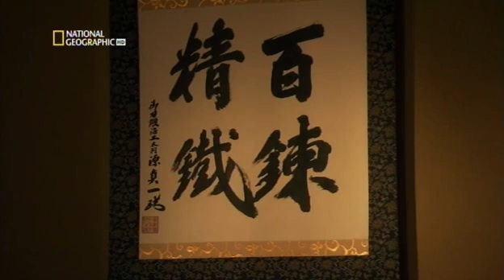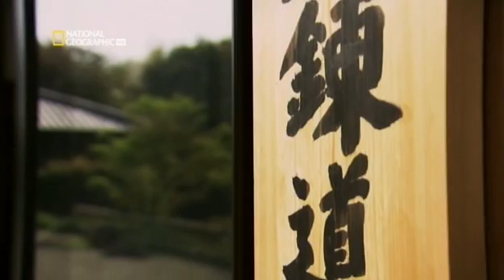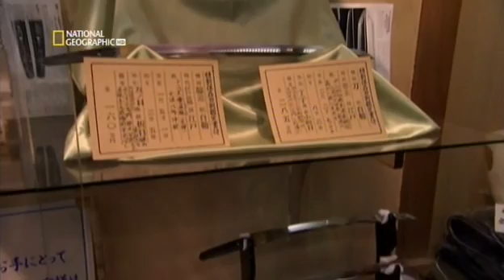La Spada del Samurai [DOC ITA]